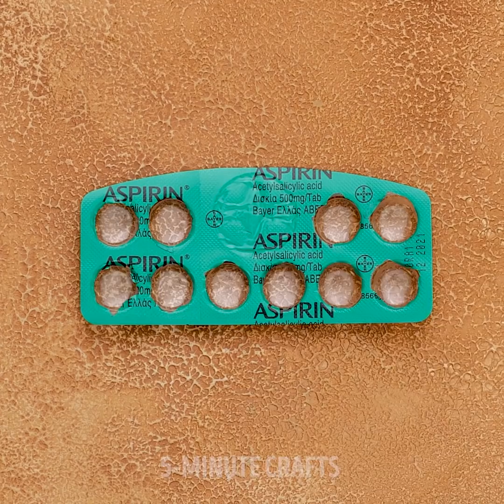25 TRAVELING HACKS THAT LOOK LIKE FROME THE FUTURE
TIMESTAMPS:
00:06 Easy hacks for hike and camp
03:27 DIY fire starter
03:46 Hacks away from home
07:54 DIY travel cup